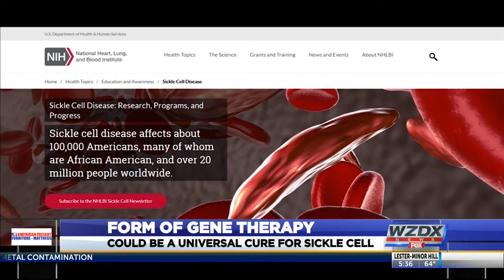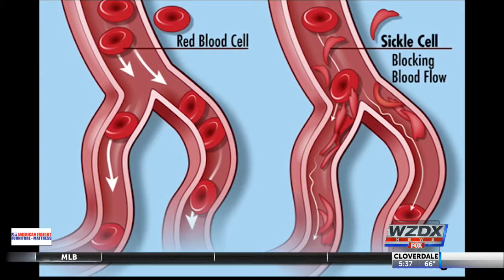New hope for sickle cell patients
A doctor says there is new hope for patients suffering from sickle cell disease.